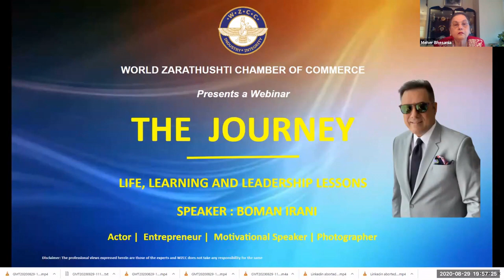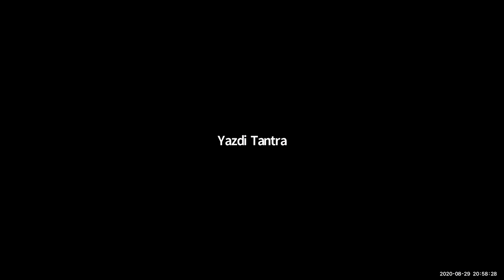Dubai Chapter Boman Irani 290820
BOMAN IRANI - Actor | Entrepreneur | Motivational Speaker | Photographer
THE JOURNEY
Life, Learning and Leadership Lessons